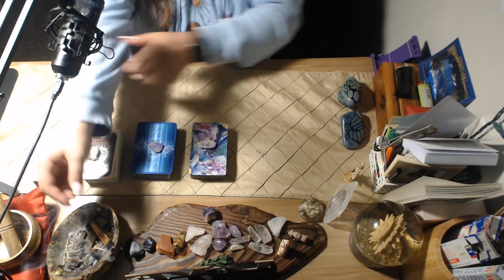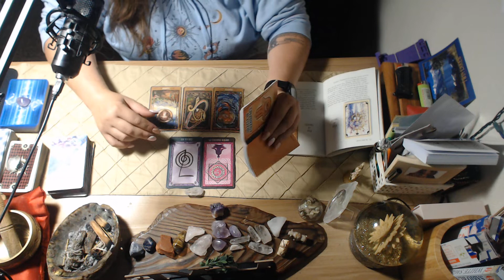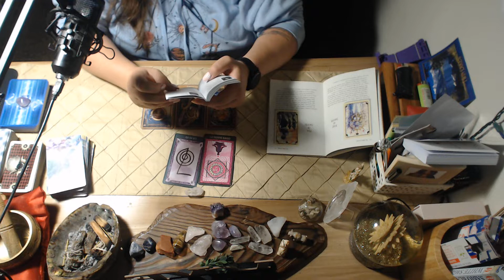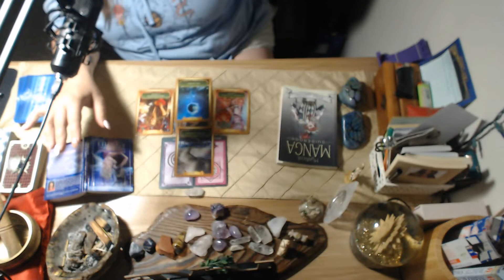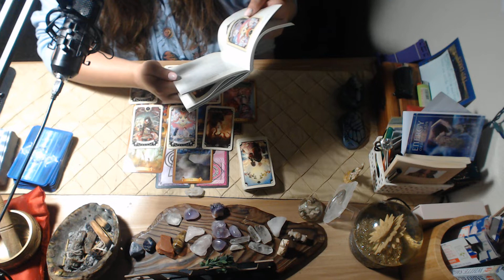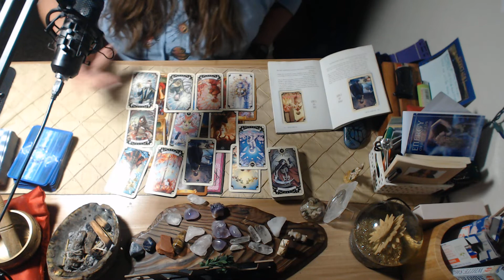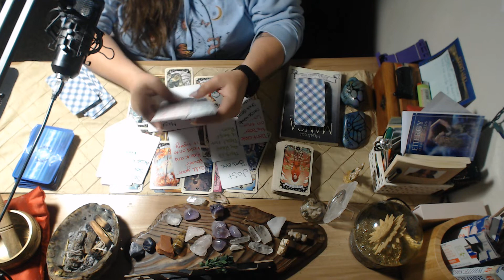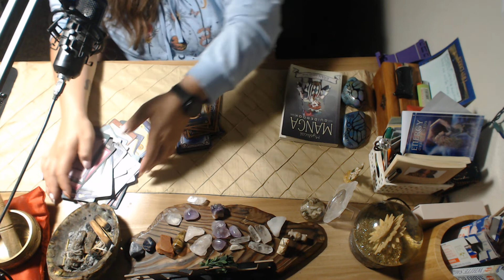Empress, U may be invited to a party the EX that almost ruined him will be there. He expects a fight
If you are interested in any of my new products the links below will bring you to my Etsy shop and my main website.

If you are looking for a spirituality kit as well as my new items please go to
and I will have a code for there too in about 4 to 48 hours for a % off